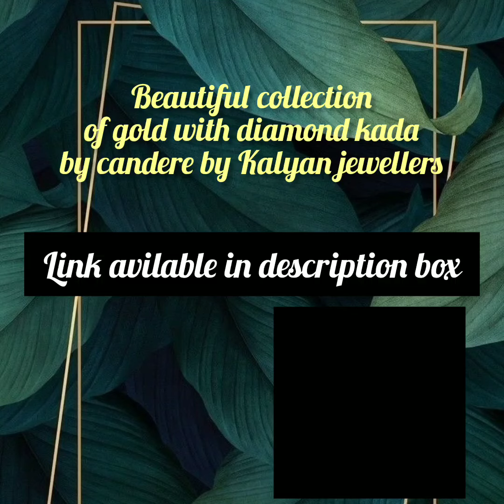few beautiful collection of gold with diamond kada:candere by Kalyan jewellers❤️18k gold with diamnd